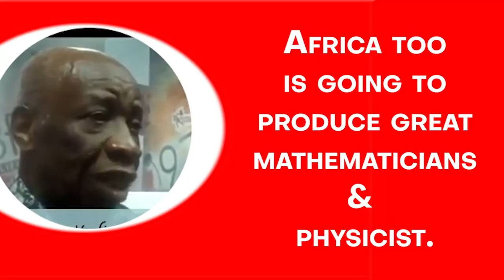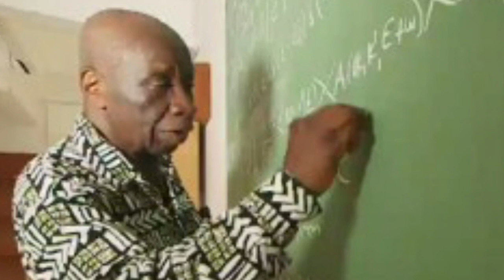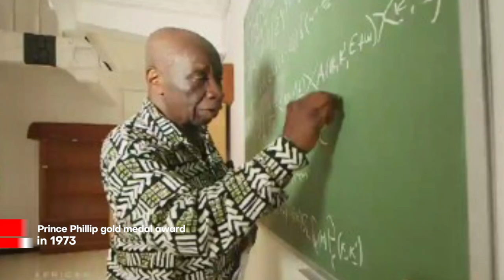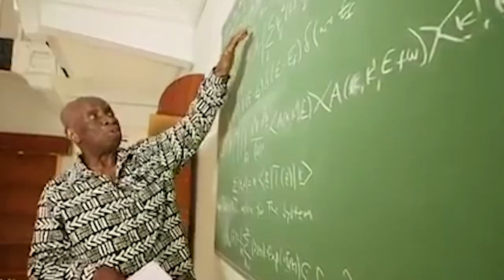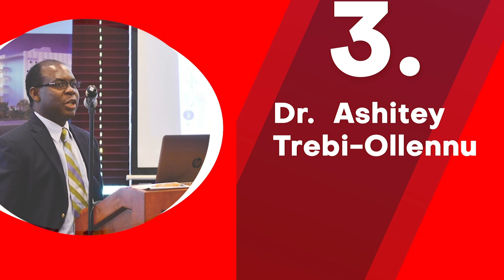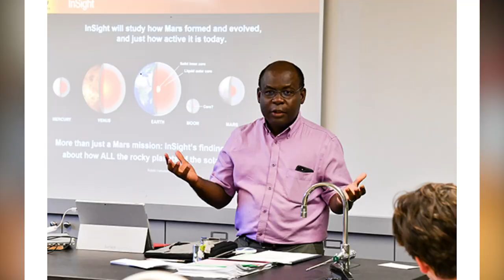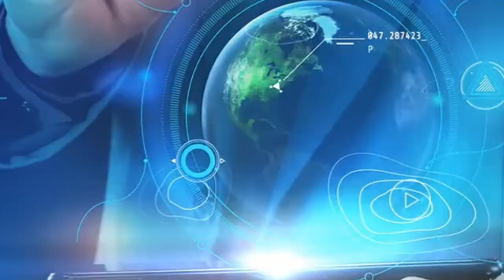Ghanaians Shaping The World In The Field Of Science, Technology, Engineering And Mathematics.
Previously, Africa was known as a land of' marauding barbarians,' a dark continent whose people lacked any sense of civility or reason. However, some profound examples have demonstrated beyond doubt that the African man is capable of achieving his dreams and reaching high pedestals that many cannot imagine. Ghana, officially the Republic of Ghana, is a country in West Africa. It abuts the Gulf of Guinea and the Atlantic Ocean to the south, sharing borders with the Ivory Coast in the west, Burkina Faso in the north, and Togo in the east. Ghana is always celebrated for its rich history, culture and natural wealth. Ghana has produced some of the finest individuals who have had great impact in politics, academia, arts sports and many more. In today’s video, we shall take a look at some outstanding Ghanaians shaping the word in the fields of science, technology, engineering and mathematics.  If you are new to Africa Reloaded, welcome, be sure to like, click on the notification button and turn on the notification icon so u do not miss any of our videos.